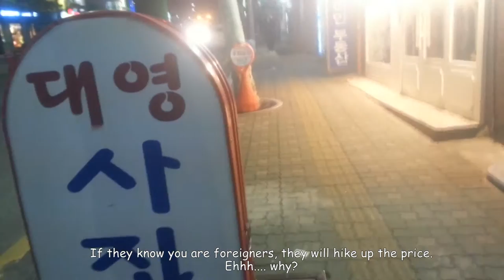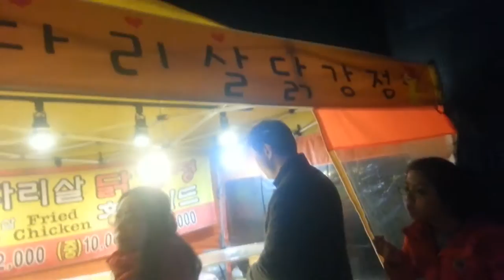【Must Eat】Street Food in Korea - Sweet Fried Chicken with Toppoki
Sorry for my bad translation. I do not practice Japanese much which is why I am lacking of vocab and I have little to no understanding of Korean.

(Note: All the prices noted may only be valid during my exchange period [13/1/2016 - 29/2/2016] )